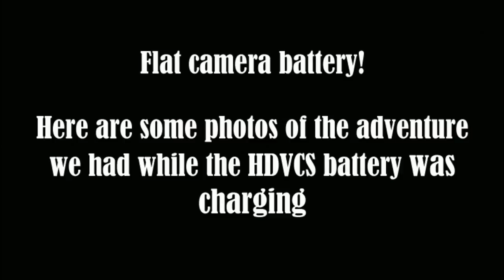Trout Opening 2017 featuring Wayne 'Strawba' Gardner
Trout opening 2017 was one that I will not forget in a hurry. Wayne Gardner (Strawbs) and I headed off to one of our favourite little streams where the fishing was steady all morning.
 We landed 11 brown trout for the morning, 3 of which were caught by Strawbs in the first 10 minutes.
 There were no rainbow trout, or any other fish species of any kind, just Brown trout.
 Strawbs caught all of his fish on bullet lures and I caught all on mine on Wildbait minnows.
 I did try using a bladed spinner for a while and also a soft plastic, however it was all about minnows on the day.
 I have to say that I am super excited that the Victorian trout season has once again opened and that I can now go trout fishing more frequently as time permits.